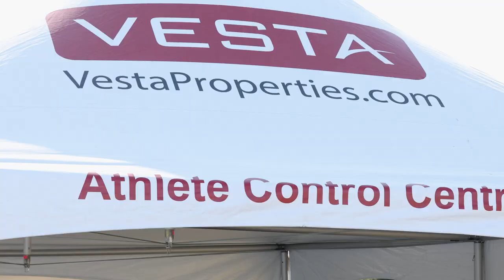2023 Harry Jerome Classic Clips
Friday was the 40th holding of the annual Harry Jerome Classic hosted by McLeod Athletic Park - Langley Canada and Athletics Canada. Competing were Olympic, National and International athletes. Next year "The Jerome" will be hosted in Burnaby at Swangard Stadium. World class fun for the whole family.